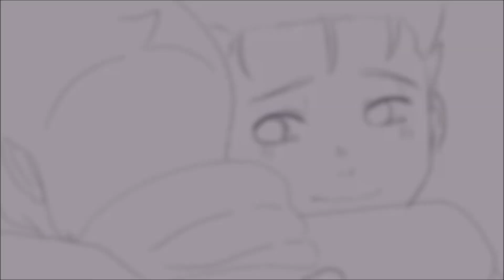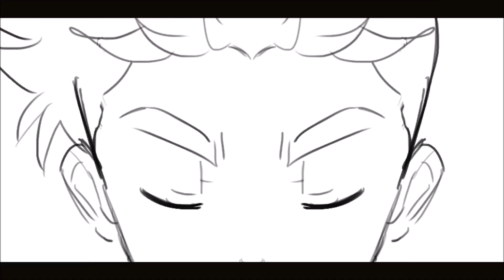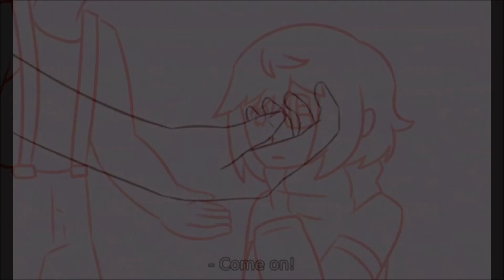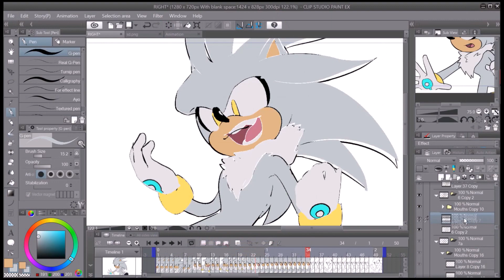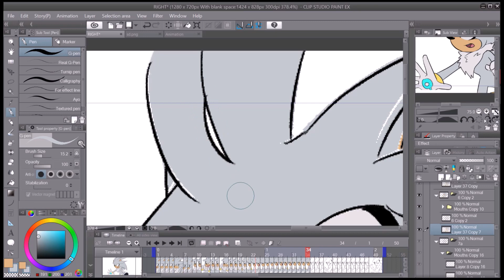milk-addicc's animation reel